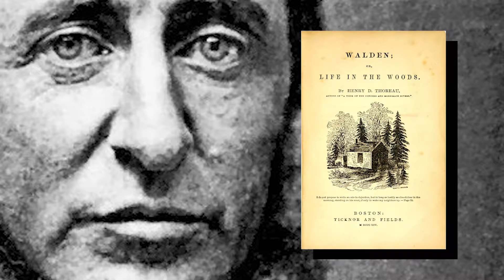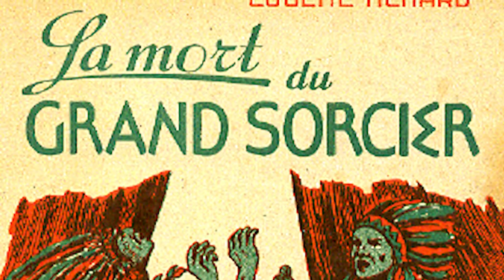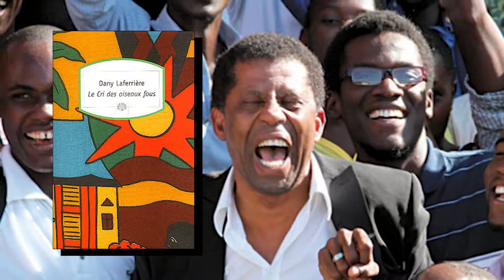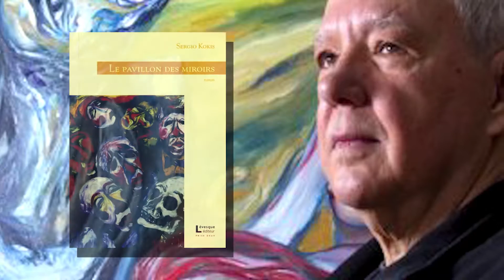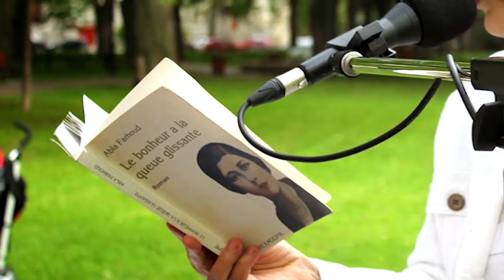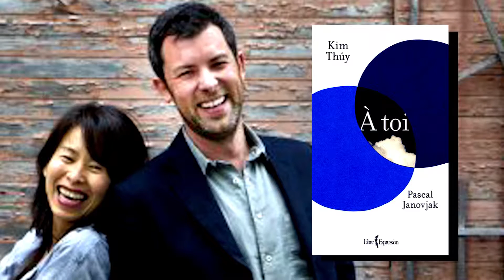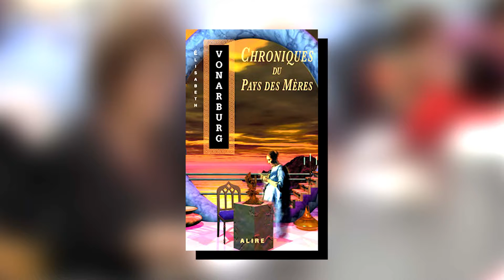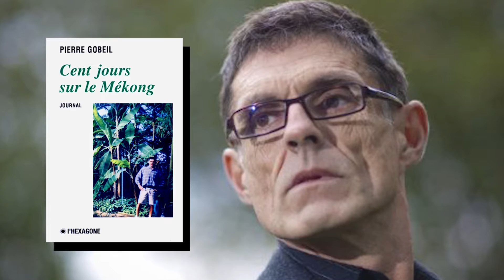ateliers littéraires émission 7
Ateliers littéraires avec Yvon Paré émission 7